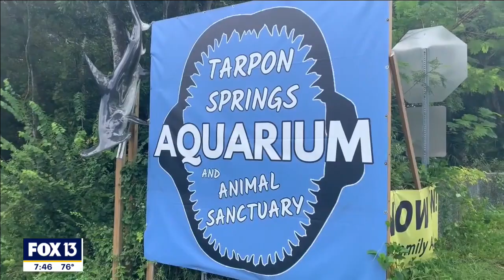Child cancer survivor helps Tarpon Springs aquarium expand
A pediatric cancer survivor recently helped the Tarpon Springs Aquarium and Animal Sanctuary open its new tortoise enclosures.